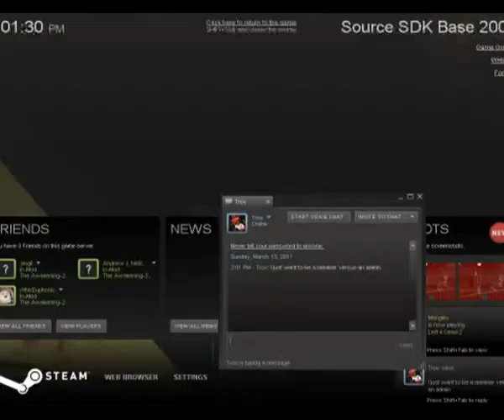ta-2012-mp_invasion_gamemode_ta_institute.WMV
TA-2012-MP Beta 1.3 Source Mod Ingame Video Of The GameMode Invasion In Progress